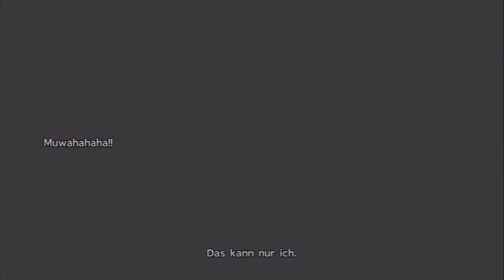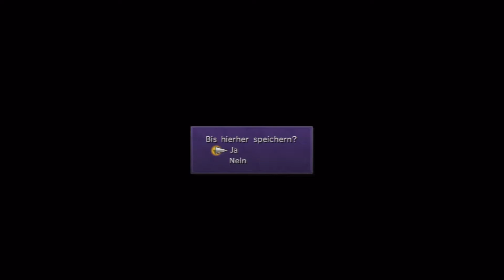Let's Play Final Fantasy X HD Remaster Part 15 PS3 Full HD Deutsch German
Beschreibung folgt...

Tags: FFXzock ffxzock Final Fantasy X final fantasy x 10 Squaresoft Square Enix Lets Play let's play german deutsch German Deutsch PS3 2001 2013 Gameplay HD hd LP lp